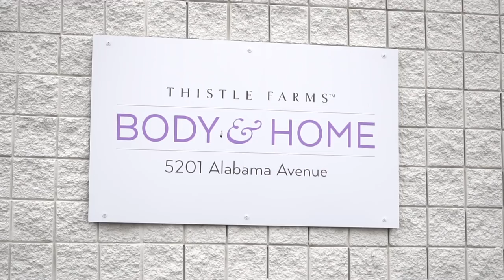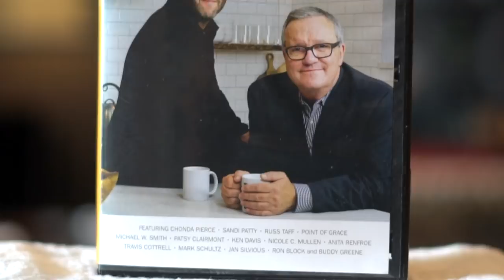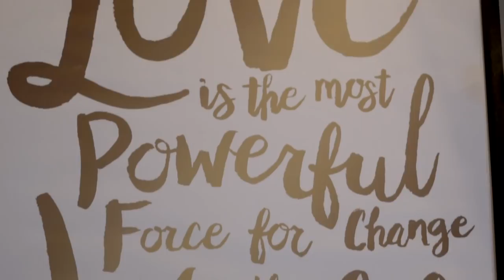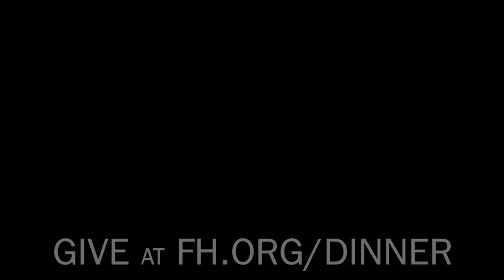The Thin Line Between Priest and Prostitute ft. Becca Stevens and Russ Taff | Dinner Conversations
Becca Stevens is an Episcopal priest. She is also a CNN Hero known for her work in helping women surviving prostitution and addiction heal and transform their lives through the holistic treatment and employment of Thistle Farms the organization she founded. Also, Grammy winner Russ Taff – longtime friend of Becca's – sings a song.

Help our friends at Food for the Hungry save thousands of Rohingyan refugee lives in Bangladesh today by considering a generous gift–a gift that will be matched 22-times! And remember, every dollar enters you into the Season Two Grand Prize Giveaway, which includes dinner with Mark and Andrew in Houston, plus more surprises.

**SONGS INCLUDE**

“SANCTUARY”
PERFORMED BY RUSS TAFF
WRITTEN BY JOHN THOMPSON AND RANDY SCRUGGS